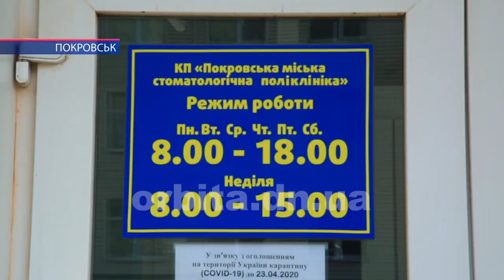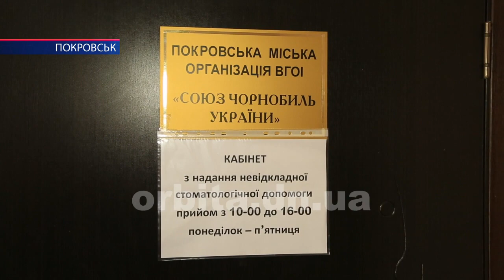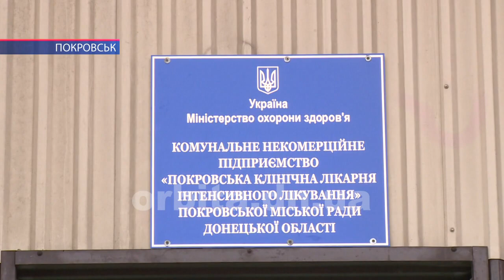Робота Покровської стоматології в умовах карантину: пацієнтів менше, допомога - лише екстрена